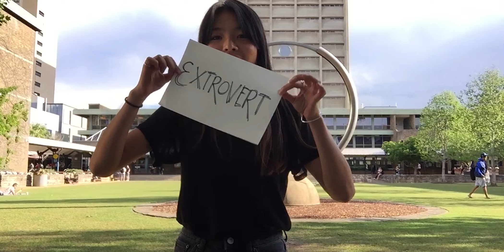MGMT1001 Team 61 (Team Up)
Peer view for MGMT1001 Managing People and Organisations